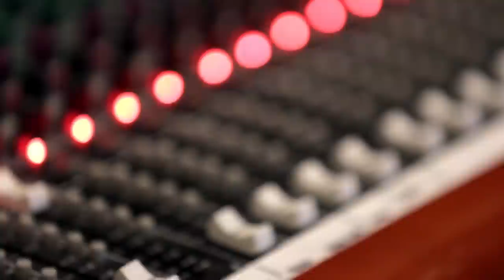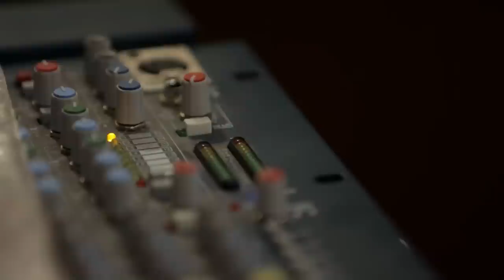Jordan Matthew Young - "Sweet Tooth" (Official Video)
Jordan Mathew Young single from the album Another Night